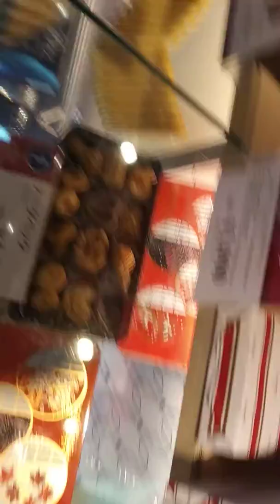Narita Tax Free Shop Akhiabara